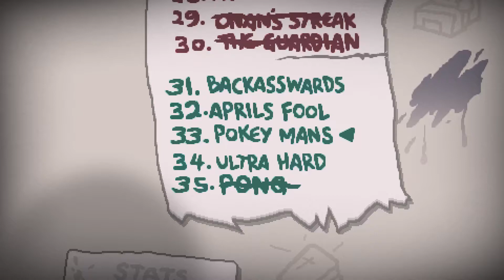The Binding of Isaac Afterbirth+ Episode 3: Pokey Man Challenge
--Sellout Section--

--Social Media--

ASRock Fatal1ty z170
i7 6700k
PowerColor R9 390 8GB
Avexir Core Series DDR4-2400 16GB ram
SanDisk 240GB SSD
WD Blue 1TB HDD
Corsair RM750
NZXT H440